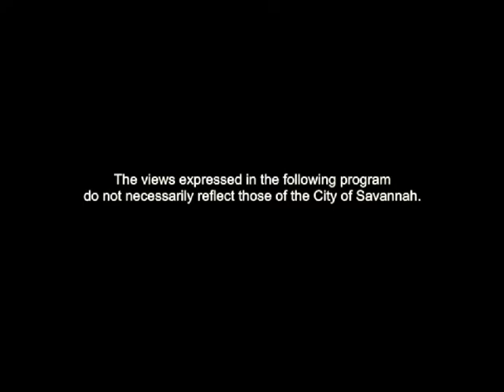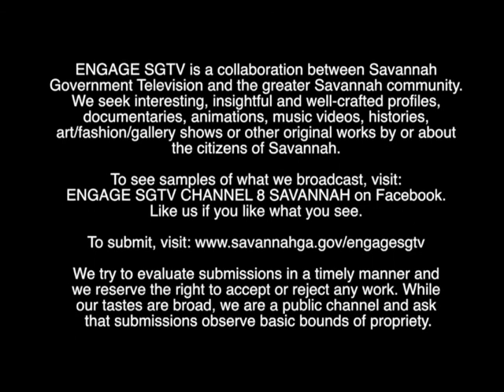ELECTRIC GRANDMA VIDS ENGAGE JULY 2013